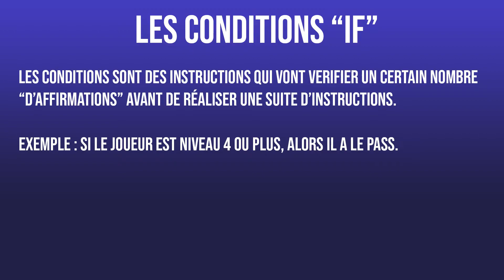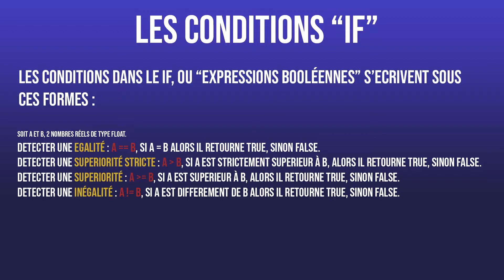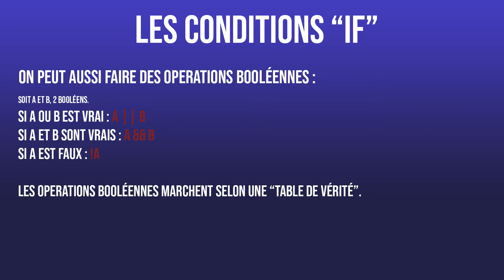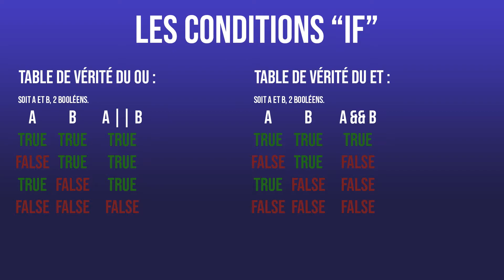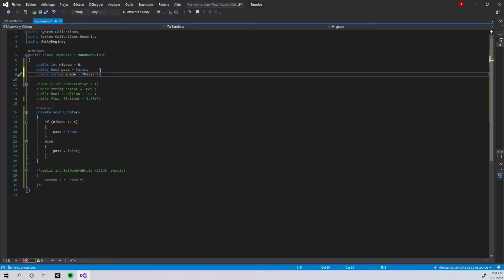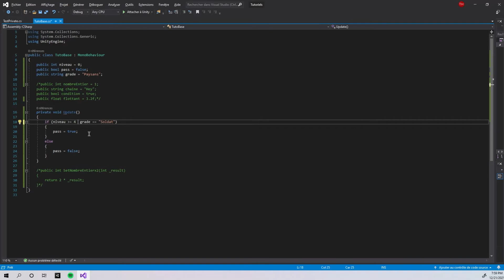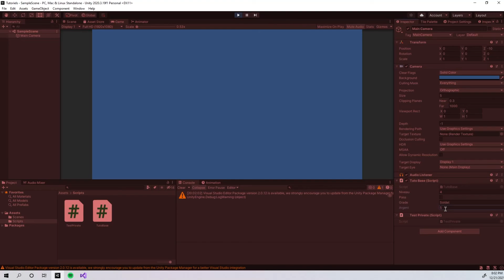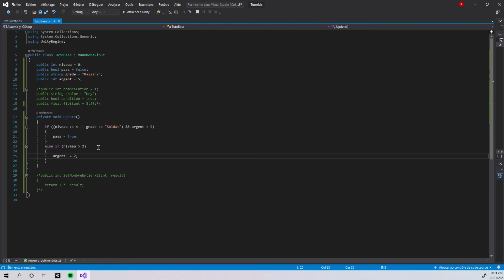Programmation Sous Unity #4 : Les "if"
Bonjour à tous, pour ce 4eme épisode de la serie apprendre à programmer sous unity nous voyons comment utiliser les conditions.

Niveau de difficulté : Débutant

Utiles

Liens